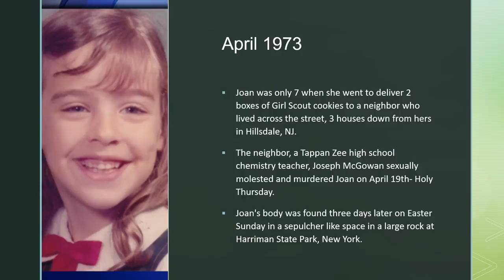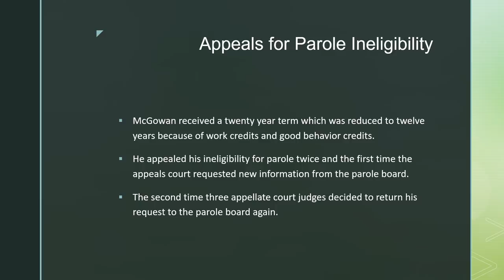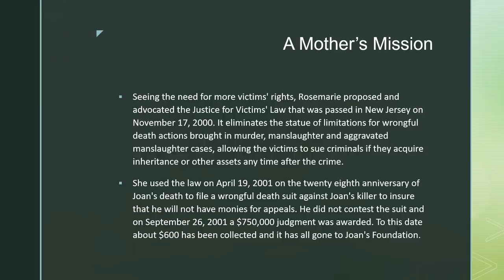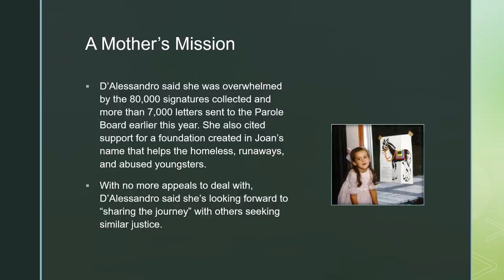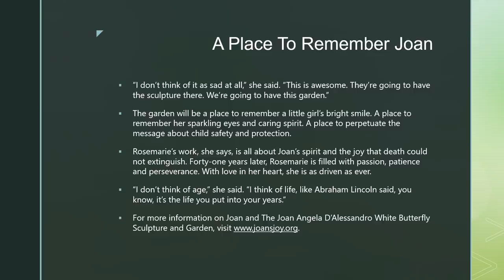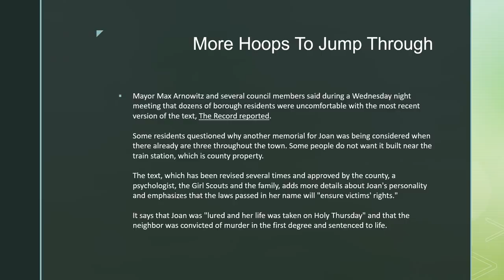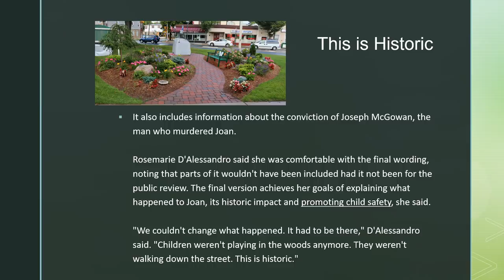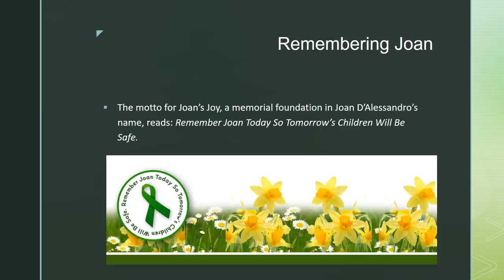Joan D’Alessandro Brownie Scout Case in Hillsdale, NJ in 1973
This is about the Joan D'Alessandro Case that rocked the hamlet of Hillsdale, NJ in 1973. It also shook the surrounding towns in Northern NJ's Bergen County.

The first 9 Chapter of "The Killer Across The Table" are dedicated to the Joan D'Alessandro Case - Link to book in multiple formats